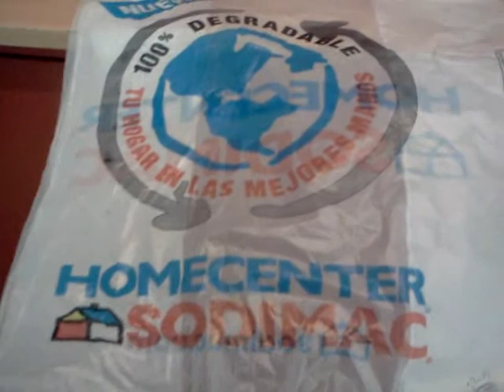Plastic bags all over the place Coyhaique